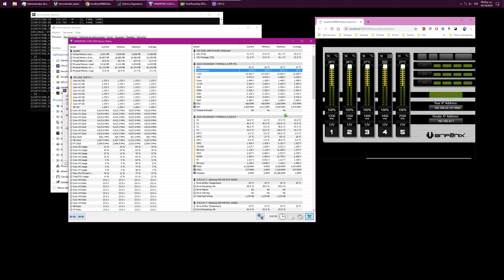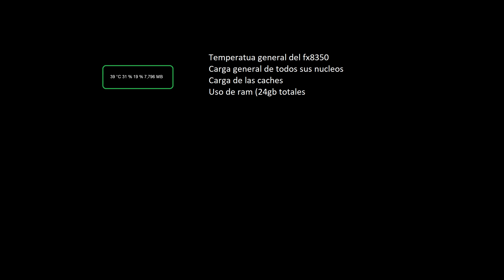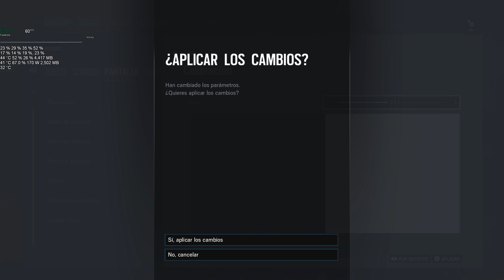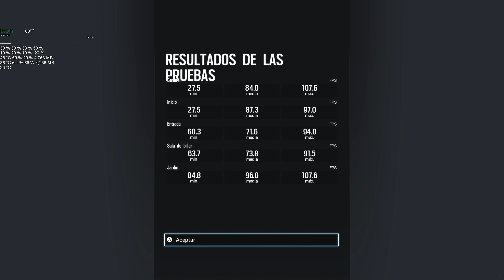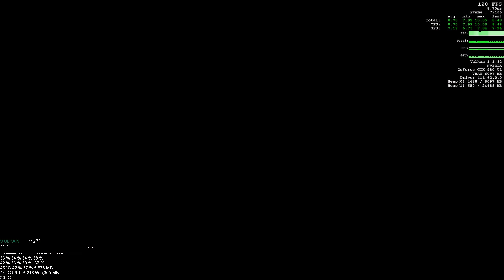Fx8350 + GTX 980 Ti + 1440p 2k 2018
PC Uchi23a

Cpu   Fx8350 4,5ghz
Placa   ASUS CROSSHAIR V FORMULA-Z
Ram  24gb 2133mhz cl0
Fuente   Evga g2 850w gold
Gpu   GTX 980 Ti K|NGP|N + RL bitspower
Ssd   120 Gb 840 Pro Samsung OS Win10
HDD  2Tb WD blue (Games

Tener en cuenta que se pierden hasta 10fps grabando con la propia grafica.

06:45 Crysis 3 Se me paso ponerlo pero esta todo en ultra con msaa x2
00:29:05 HITMAN Test
00:31:20 Tom Clancys Ghost Recon Wildlands
00:46:00 Tom Clancys Rainbow Six Siege test
00:50:00 Tom Clancys Rainbow Six Siege Game
00:54:00 Wolfenstein II The New Colossus
01:19:40 Assassin's Creed Unity
01:35:40 Assassin's Creed Origins